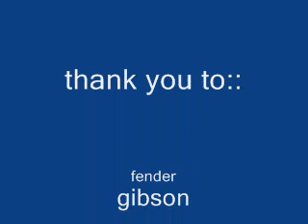Sick Guitars to travis barker crank that remix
my first and last guitar video